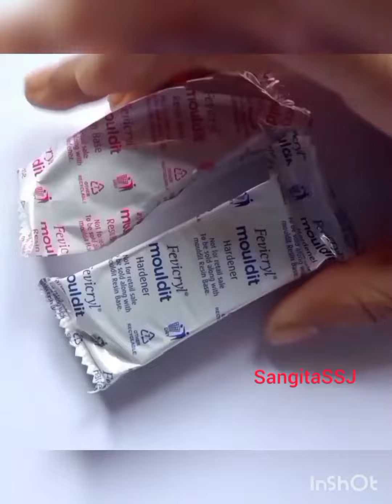Maa Saraswati Clay idol 🙏